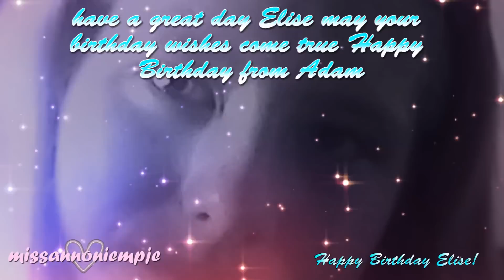Happy birthday Elise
Happy EARLY birthday Elise
We finally gave in on making you wait, got David's permission to upload it now
so... HAPPY BIRTHDAY!
special thanks to todd, for helping me get the messages